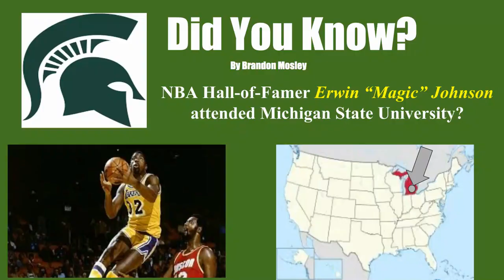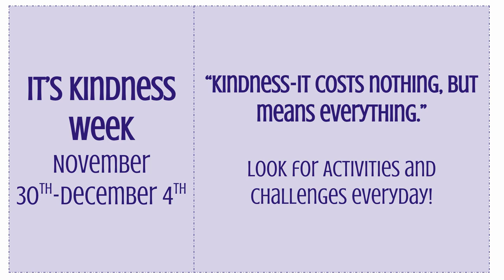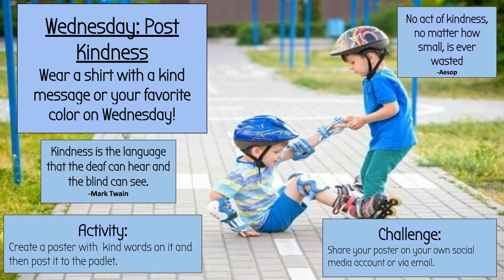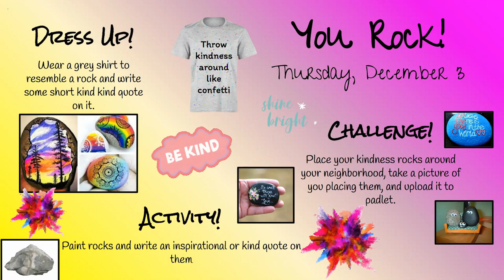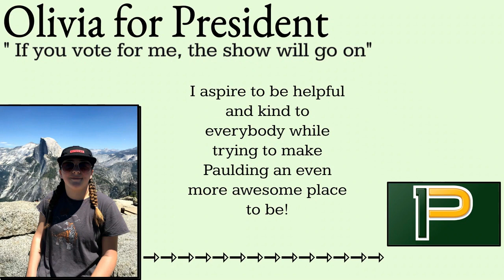2020-12-01 Paulding Bulletin